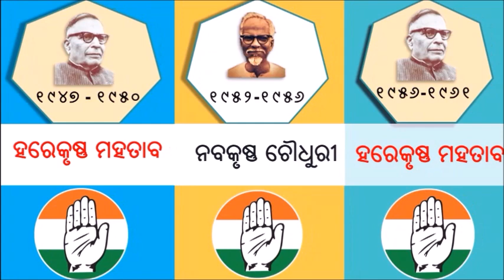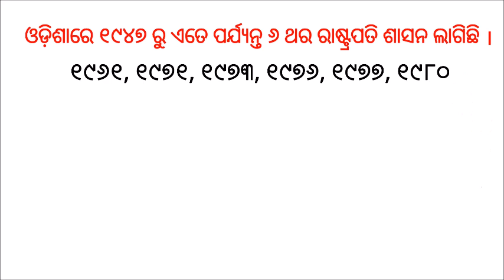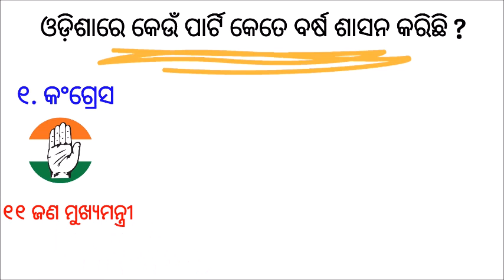ଓଡିଶାର ସମସ୍ତ ମୁଖ୍ୟମନ୍ତ୍ରୀଙ୍କ ନୂଆ ତାଲିକା ୧୯୪୭ ରୁ ୨୦୨୩ || All Chief Ministers of Odisha | Basipakhala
This video contains all Chief Ministers list till 2022.
chief minister of odisha list from 1947 to 2020,1st chief minister of odisha,prime minister of odisha chief minister of odisha address,salary of chief minister of odisha,who is the first woman chief minister of odisha,odisha home minister,mla salary in odisha,who is the first chief minister of odisha,odisha governor salary,naveen patnaik net worth,cm salary in india,mla salary in odisha 2021,naveen patnaik net worth in rupees,narendra modi salary,jobclasses,onlineschool,upsc,loksabha,rajyasabha,india,upcs,politics,learnforjob,indian polity,ssc cgl,bank po current affairs,government exams,indian general election 2022,narendra modi,indian prime minister,indian president,chief minister list,odisha competitive exams,list of all ministers,district list odisha,foreign policy,Political Kisse,Viral Videos,trending videos ,odisha ke phle mukhyamantri#1,chief minister of odisha#4,odish ke sabse lambe samy ke mukhyamntri#1,biju patanik,naveen patanik,odisha history,utkal diwas,odisha ki phli mahila mukhyamantri#2,nandini satpathy,hirakud dam,odisha flood news, odisha news,naveen patanik ki yojnaye,naveen patanik biography in hindi,static gk for job all cm list#1